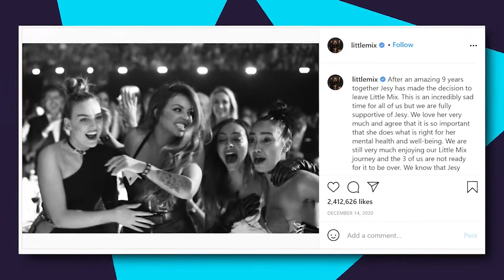The REAL Reason Jesy Nelson Left Little MIx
The REAL Reason Jesy Nelson Left Little MIx. Welcome back to celeb hub where you can get all the celebrity news that you need. Im sure you are all aware that Jesy Nelson has now left Little MIx but do you know the realy reason as to why. Watch this video in full and you will find out the real reason  jesy nelson left little mix.